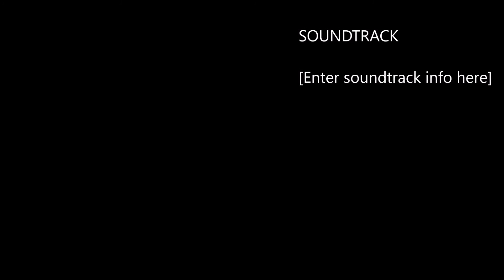Looe boat fishing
Boat fishing for mackerel, whitings ,conger ,ling.